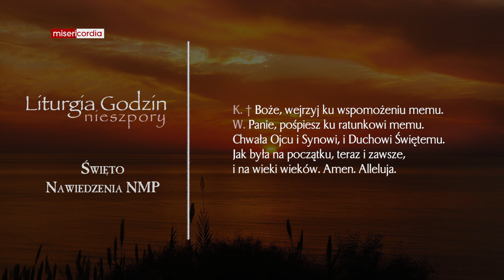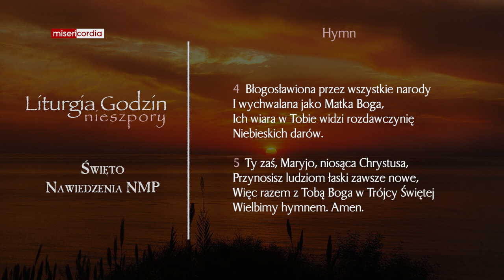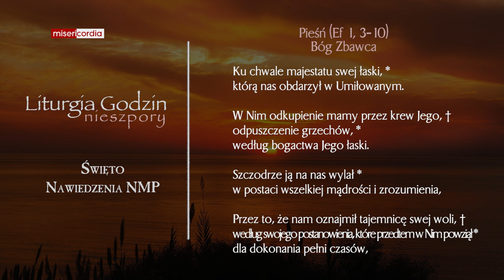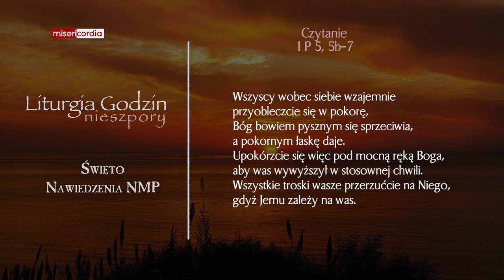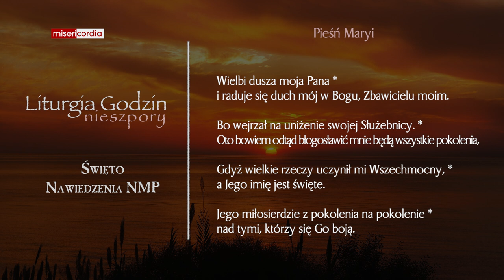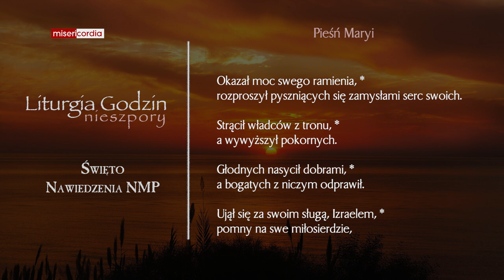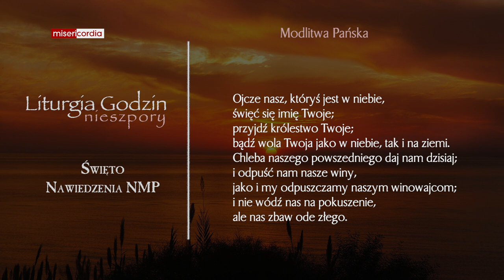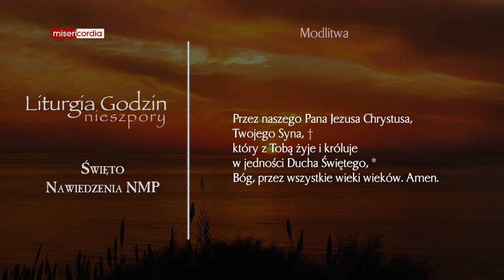Liturgia Godzin | Nieszpory | Święto Nawiedzenia NMP